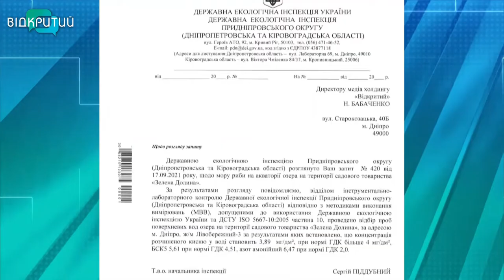В Дніпрі загинуло озеро поблизу Новоклочківського кладовища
У Дніпрі вмерло озеро. Це сталося у садовому товаристві “Зелена долина”, що поблизу Новоклочківського кладовища. Кілька тижнів тому хтось скинув у водойму нечистоти – такі здогадки місцевих. Після того в озері загинули риба та черепахи, поруч з водоймою знаходили навіть мертвих птахів.